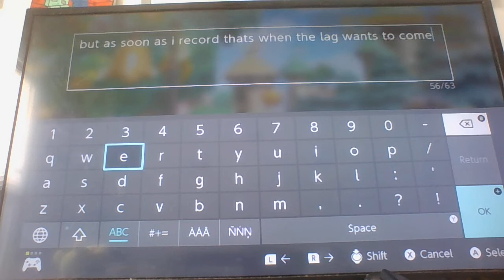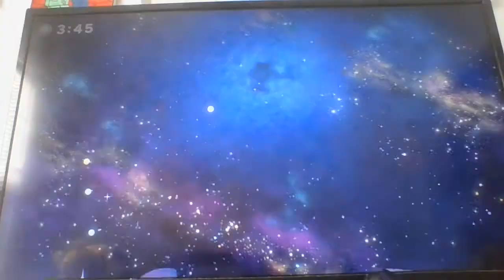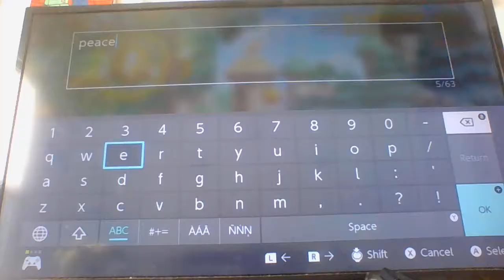super kirby clash online matches part 8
your daily dose of super kirby clash online